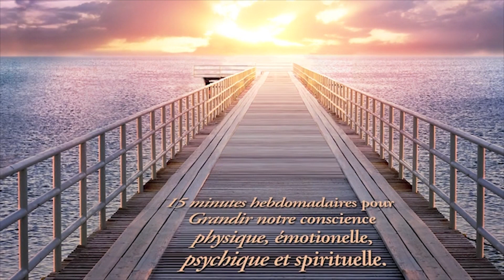Comment rester connecté à ce qui est essentiel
COMMENT RESTER CONNECTE A CE QUI EST ESSENTIEL

Dans cet épisode d’ « Une Grande Vie », le Dr. Yannick Pauli vous propose des stratégies pour être moins connecté aux technologies et plus connecté avec vous-même et ce qui est important pour vous. Cette hyperconnexion aux technologies peut créer une peur de manquer quelque chose en ligne, alors que tant de choses se passent dans la vie réelle, et enlève l’ennui de notre vie, ce qui est néfaste pour notre cerveau.

Je vous propose de découvrir comment revenir à l’essentiel et vous reconnecter à vous-même. La tendance de notre société à être hyperconnecté à Internet et aux réseaux sociaux pourrait faire penser qu'on est beaucoup plus dans le relationnel qu’avant, mais en réalité, cela nous vide de plus en plus à l’intérieur et on oublie l’essentiel, ce qui est important pour nous. Les études montrent que 70% de notre bonheur dépend des relations que nous avons, relations directes, réelles, physiques.
Un des problèmes de cette hyperconnexion est qu’elle déclenche …